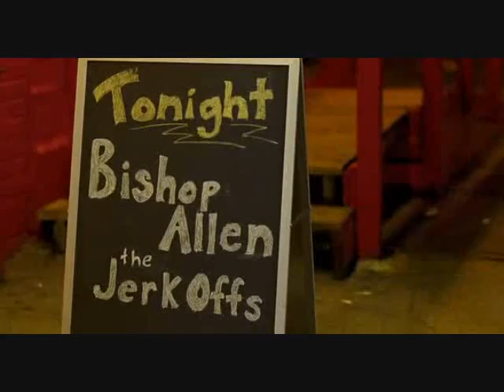We are the Jerk-offs (clip from Nick and Norah's Infinite Playlist)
The Jerk-offs preforming Screw the Man